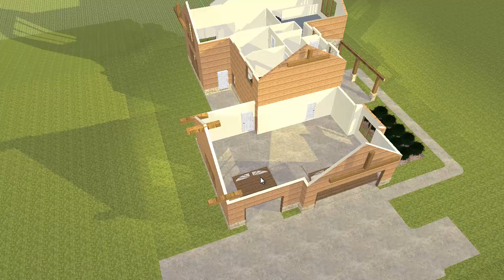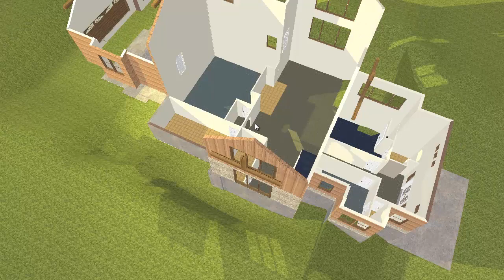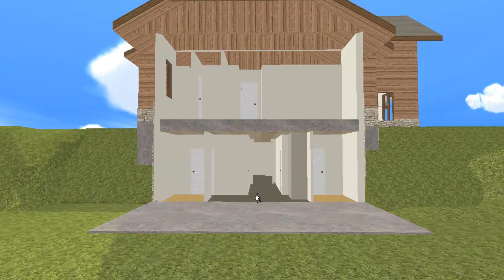Ranch Home Rendered in 3D using Plan3D.com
This beautiful home started as a floor plan which was converted to 3D by the folks at Plan3D.com. You can create your own 3D plan in Plan3D from scratch or you can trace floor plans. Or - even easier - you can just hire the people at Plan3D to do all the work for you starting at 4 cents a square foot.